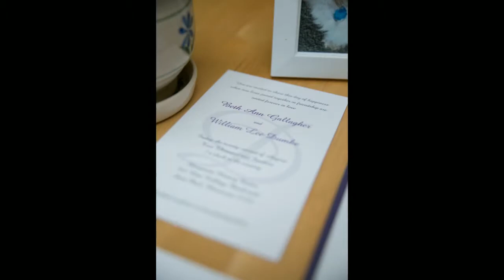Minnesota History Center-Minneapolis Wedding Photographers-Beth and Bill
Bellagala, was voted MN Bride All Around Best Wedding Vendor and Knot.com pick.